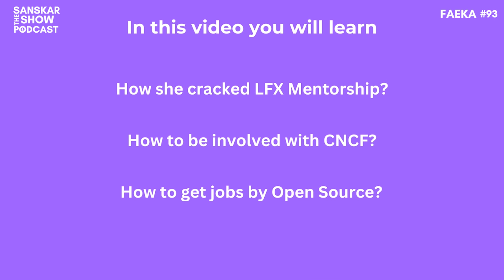Watch This To Get a Remote Job in 2024 (5-Step Checklist) | #93 The Sanskar Show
In this video Faeka tells me how she got involved with CNCF and cracked LFX mentorship. We share how to get jobs via open source, how to be involved with communities as a beginner and how you can crack open source programs like LFX Mentorship and GSoC.

0:00 intro
0:45 did she try DSA?
2:35 right time for open source
4:00 best tech stack for open source
5:18 how to get a job by open source
7:53 how communities got her jobs
10:51 process of making Open Source contributions
12:30 get started with CNCF